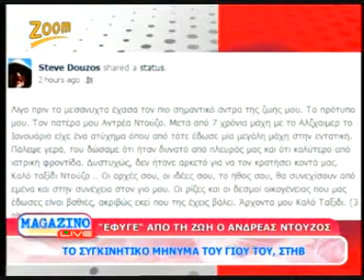Magazino Live - Σύσκεψη ημέρας Α' Μέρος - 30-04-2013